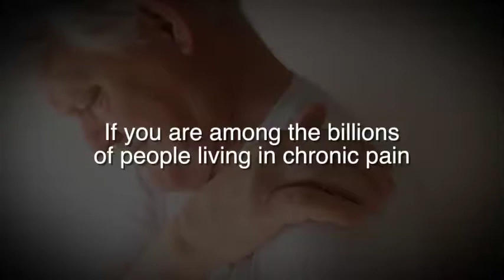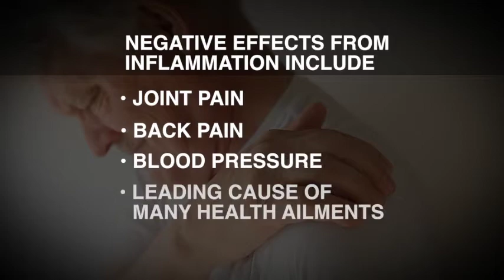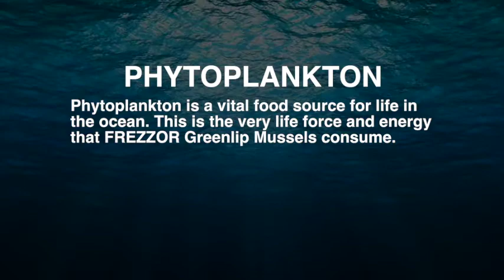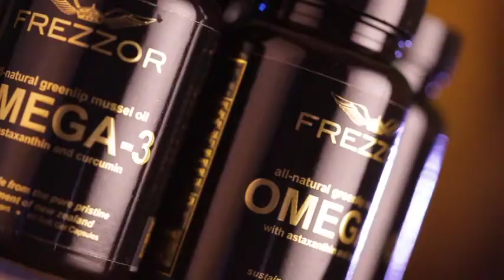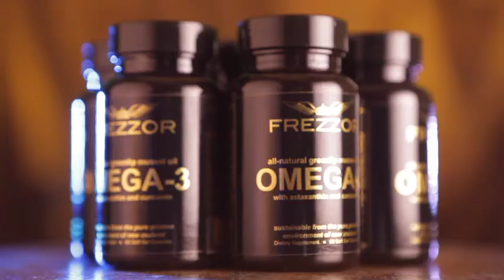FREZZOR OMEGA-3 BLACK 2017 INFOMERCIAL